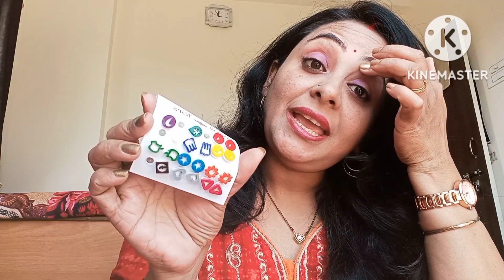New & Unique Earrings Collections/Changeable Earrings Collections For Girls & Ladies @Nagpur Frenzy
Meesho Product Codes:-

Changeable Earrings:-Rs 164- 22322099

Social Media Earrings:-Rs 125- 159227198

Pack Of 54 Earrings:- Rs 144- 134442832

Nagpur Frenzy 🥰🥰🥰